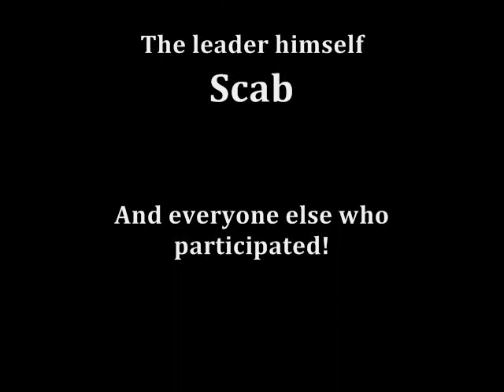FFXI - KSNM99: Early bird catches the Wyrm P2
Well this is the second part of the video, not much is in it except me messing up another skillchain, oh boy!

If you're intrested in the Thirteen LS, send Scab a /tell and whatnot. However if you do want to join, be expected to do Einherjar with us, it has become mandatory to do, the only thing you need to do it is be level 60+ and be able to get sanction, but really come as a 75 job. The LS also does Sky, Sea, Limbus and other fun events.(Earlier we had a very quick and successful BahaV2 fight, I got myself a nice dragon staff!)